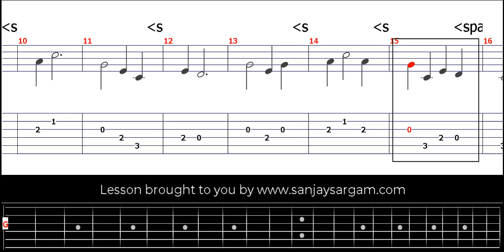Jesus Loves Me - Guitar Tutorial (Fingerstyle)